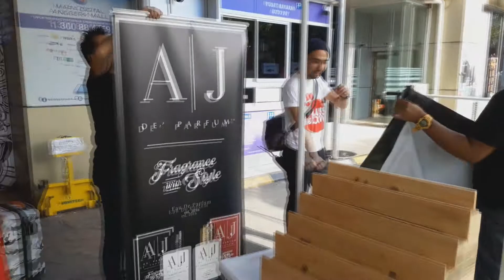Ronn Barber Battle 2017